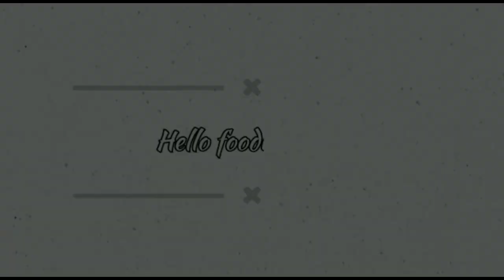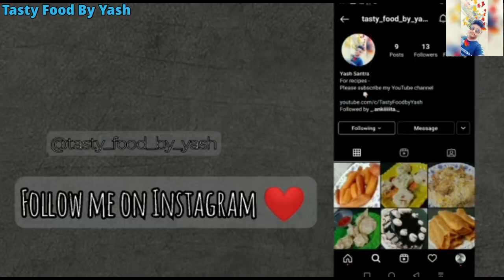Easy Chocolate Cake Decorations |Trending Cake Designs | By Yash ❤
Easy Chocolate Cake Decorations Video

In this Video ,I have shown how to decorate  a Chocolate Cake easily with minimal tools.